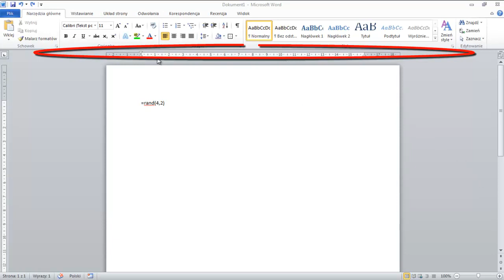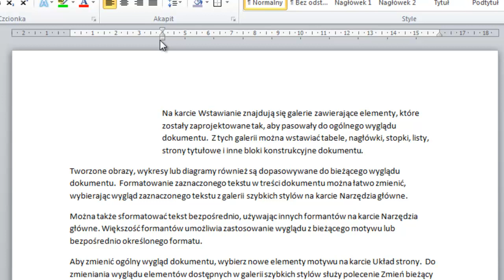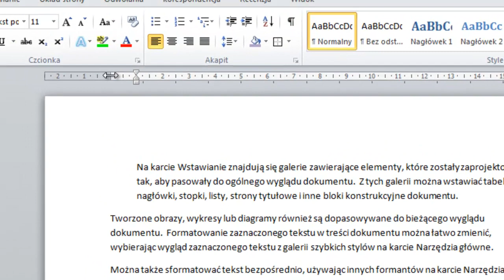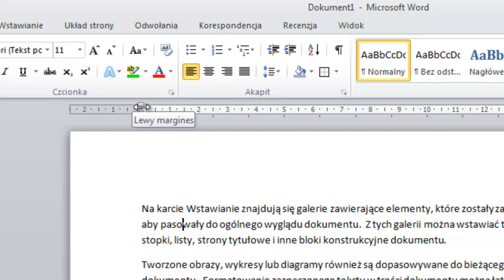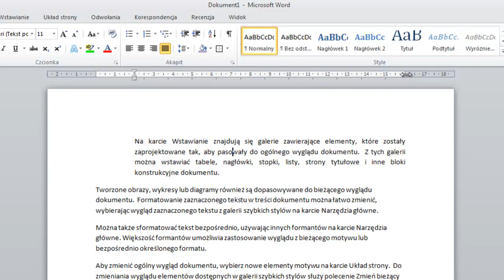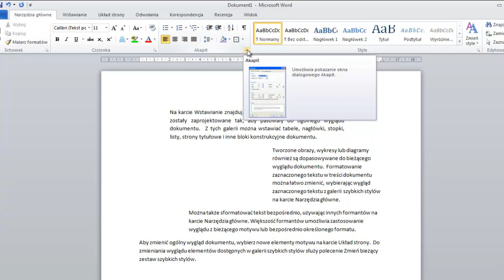014 akapit linijka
Na prośbę kursantów udostępniam materiały z kursu ECDL, mam nadzieję że komuś ułatwią życie.